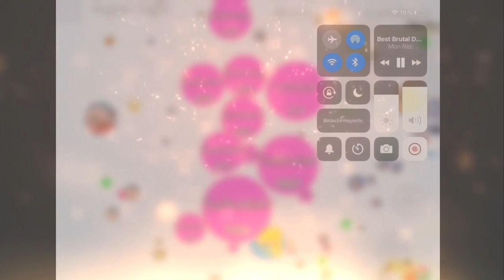✅ AGAR.IO MOBILE - AWESOME SOLO UNCUT TAKEOVER 👌🏻🤩🎉 | THEREALFART 👾 !!!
MY NEXT VIDEO WILL NOT COME UNTIL I HAVE 30 LIKES 😓 !!!